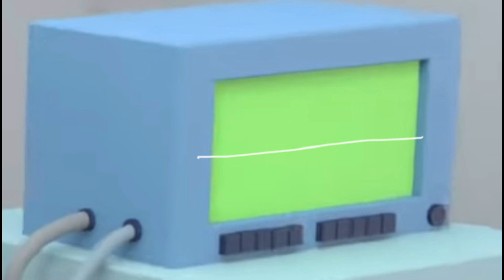Minnie’s Deafbed (Feat. The cat in the hat)